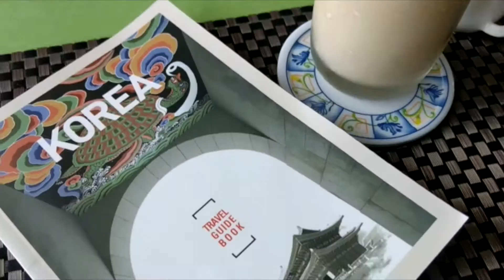Korean food in Siliguri! | Arirang Restaurant Episode 12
My love for Korean food is no secret. Well mostly it is the love for exploring new cuisines since I can't really travel much these days. Therefore, Arirang has been in my bucket list for quite sometime now.
Their food is made fresh and is pretty authentic considering the fact that it is run by a Korean hospitality group.

The place is in the outskirts of siliguri and on the way to Gulma forest- so it can be a nice roadtrip with your friends and family that you can round up with a good meal.